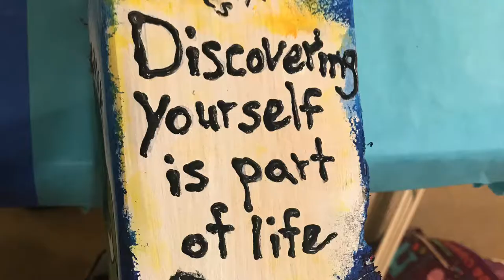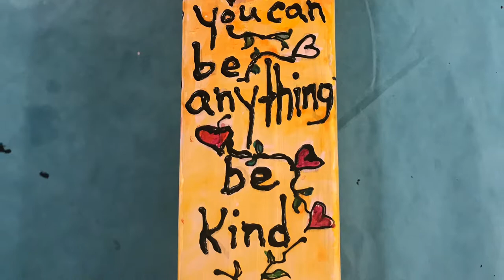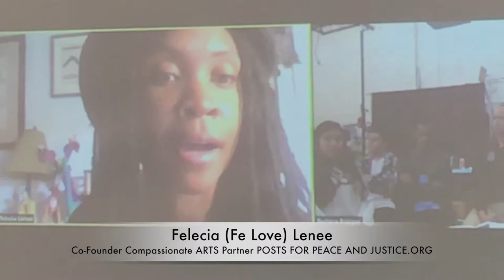Compassionate ARTS, ACW, South High “Compassionate Conversations” Minneapolis 3 5 minutes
South High “Compassionate Conversations” Minneapolis: This video shows how listening to Black and Brown youth in "Compassionate Conversations"  on “Safety and Justice” can really impact feelings toward law enforcement and civic engagement with  high school students, police, teachers and artists (from Minn. and CA)

The project is ongoing, outcomes include:

*Better communication between law enforcement and youth (with testimonials)
* A student essay contest with Spoken Word/Poetry about personal experience with Safety & Justice, reflections and suggested solutions from youth perspectives.
* Installation of an 8-foot collaborative painted inspirational and educational post with 40 participants writing quotes, facts, and drawings/painted illustrations.
* Take home mini-posts (painted small wood pieces with inspiring messages for sustaining knowledge and self reflection)
* 3 short video documentaries on the workshop
* The founding of a Youth Arts Council with desire to continue working with Compassionate ARTS and the Art To Change The World groups
* Action for present and future engagement in politics, civic engagement and the arts.

Compassionate ARTS in Action, with PostsForPeaceAndJustice.org, Art to Change the World and South High School Students, Minn. Police Officer Chard, artists and teachers participated in a workshop at SEE. SAY. DO! (a series of events at Squirrel Haus Arts Center in Minneapolis, Minn. in Oct. 2018 and then continued mentoring with Fe Love (LA.) Kira Carrillo Corser (CA) Barbara Bridges,  with additional help from Jill Waterhouse, Ass. Principal Isabel Rodriguez, and Denny Sponsler to complete the 8 foot painted inspiration Post about Safety and Justice and working collaboratively through the arts to help youth.